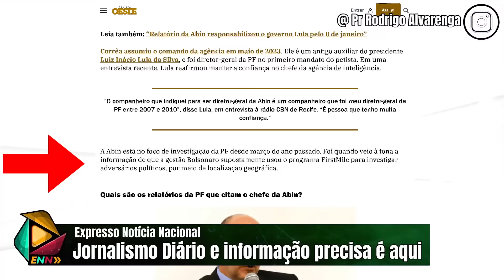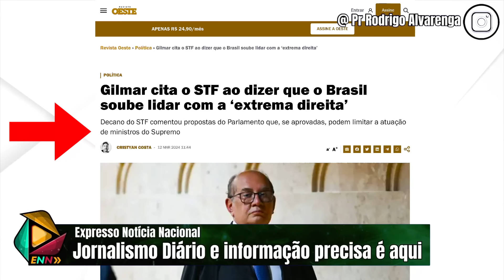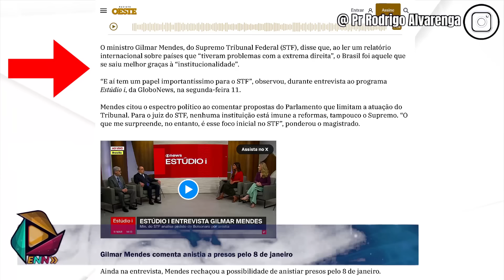DERRUBARAM ATÉ A CÂMERA, BRIGA NO ESTÚDIO DA BLOBONEWS, DANIELA LIMA TRITURADA POR CAMAROTE